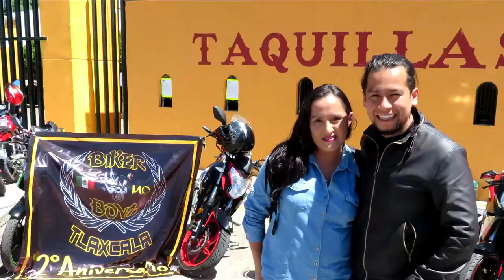Aniversario Biker Boyz MC de Papalotla - Jvaldes Motovlogs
Jvaldes Motovlogs viajes en mi moto italika tc200

Es todo un placer celebrar los aniversarios los MC de nuestros amigos, esta vez nos fuimos con los Biker Boyz MC